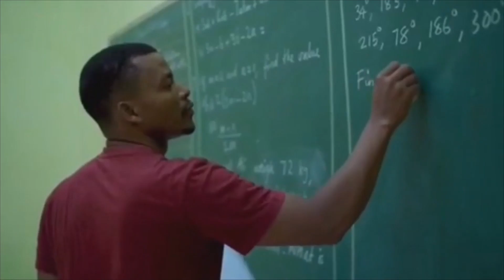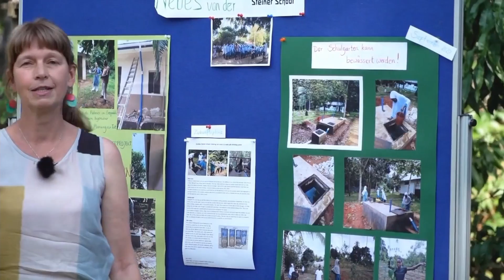Green New Deal v. O: Wie machen´s die anderen? Praxisbeispiele aus Potsdams Partnerstädten, 2.6.2021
Unter dem Motto „Potsdam ohne Plastik (PoP)“ laden die Potsdamer Bürgerstiftung und das Europa-Zentrum Potsdam zu einer neuen Gesprächsreihe ein. In einer großen Runde fragen wir Expert:innen, wie man erst eine Stadt vom Einwegmüll befreit – und dann den Rest der Welt.
Eingeladen sind Akteure aus Wirtschaft, Wissenschaft und Politik. Wir reden über Erkenntnisse, tauschen Wissen aus und finden Lösungen, mindestens für Potsdam.
Anlass der Reihe ist das geplante EU-Plastikverbot, das am 3.7.2021 in Kraft tritt. Wir wollen herausfinden, was in einem kommunalen Einwegverbot wie geregelt werden müsste, damit ein Green New Deal seine volle Wirkung entfalten kann. Welchen Einfluss Ressourcenraubbau und Plastikmüll bereits auf unser Klima haben – und wie man dem Klimawandel, von kleinem Rahmen ausgehend, am besten entgegentritt.
Beim dritten Termin am 2.6.2021 sehen wir weit über den Gartenzaun: Wie machen´s denn die anderen? Der Afrikanist Uwe Prüfer hat als Koordinator des VENROB e.V. (Verbund Entwicklungspolitischer Nichtregierungsorganisationen Brandenburgs) Erfahrung damit, wie etwa Klimapartner-Städte sich dem Müll-Thema widmen. Prüfer gehört, genau wie Kilian Kindelberger, zu denjenigen, die Städtepartnerschaften mit der Insel im globalen Süden angestoßen und umgesetzt haben. Der Hauptgeschäftsführer der Berlin-Brandenburgischen Auslandsgesellschaft e.V. hat den Freundeskreis Potsdam-Sansibar mit initiiert und bereits mehrfach Delegationen Potsdams dorthin begleitet. Zu Gast ist außerdem Sibylla Hesse, Lehrerin an der Waldorfschule Potsdam, die mit ihrem Projekt „Tu wat! Klimawandel“ den Potsdamer Klimapreis 2020 gewonnen hat. Im Projekt ging es um Klimawandel und Ressourcenschutz, das eigene Verhalten und auch um konkrete Hilfe für eine Schule in Sansibar.
Moderiert wird die Reihe von der Redakteurin Stefanie Schuster.